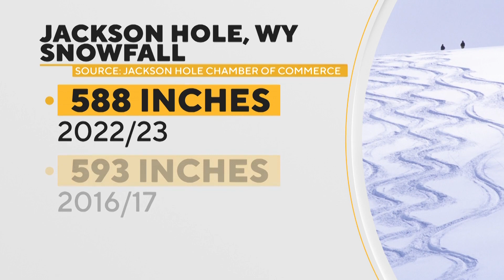Ski Resorts Around The US See Record Snow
This year’s ski season is not over yet, thanks to record-breaking snowfall in some areas.